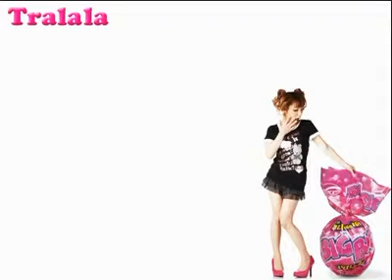dd by hwawon.jeong